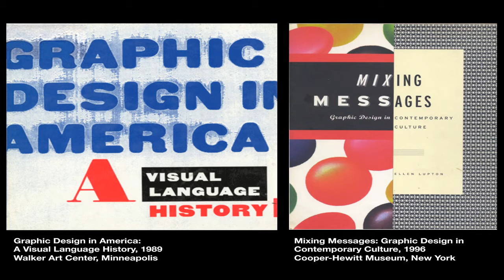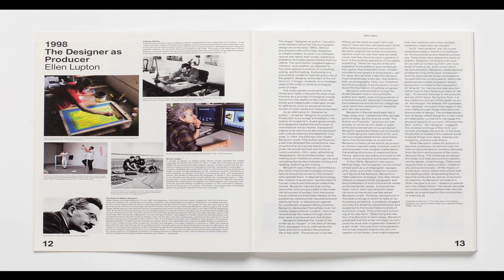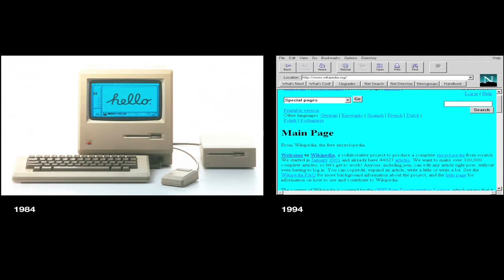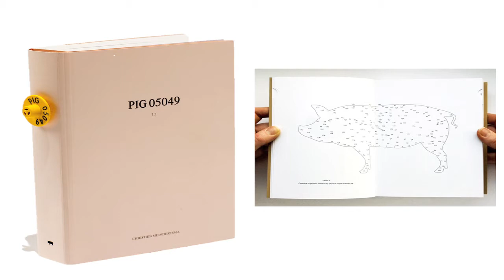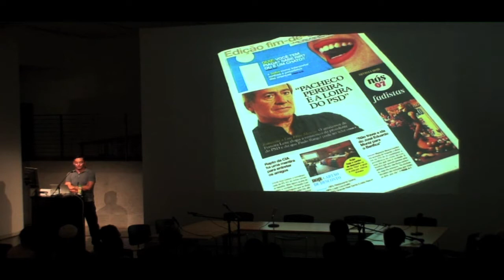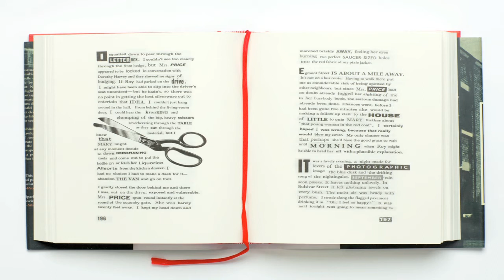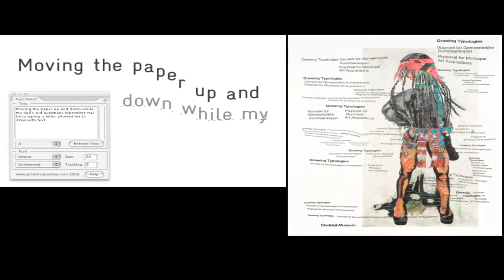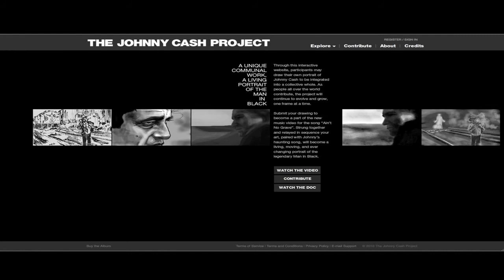Andrew Blauvelt: Graphic Design Now In Graduate Education: Love, Hate, Hope, Fear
Roundtable discussion among LA-based grad education leadership: Anne Burdick, Johanna Drucker, Henri Lucas, Peter Lunenfeld (moderator), Kali Nikitas, Louise Sandhaus, Dmitri Siegel, Lorraine Wild, and possibly/hopefully Mark Owens and Stuart Bailey. After designated period the discussion will open to Grad students for each of the programs represented: Art Center MDP, CalArts, Otis, UCLA DMA and GSEIS

THEME
The exhibition "Graphic Design: Now in Production," opening September 30 at the Hammer, raises a number of provocative questions regarding the future of Graphic Design education at the graduate level of study. Those questions include: What is the "specialized discourse" of graphic design at the graduate level as it is currently conceived?; Is graphic design qua graphic design still a valid subject of study at the graduate level?; How far do you push or expand a field before it becomes another field? This round-table will provide an opportunity for an exchange of thoughts and debate on these themes and others.